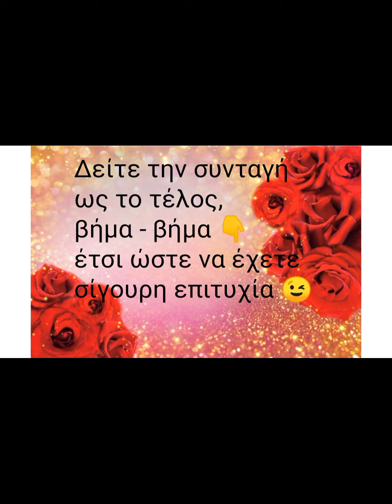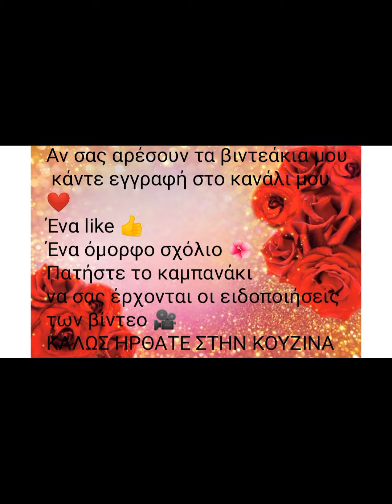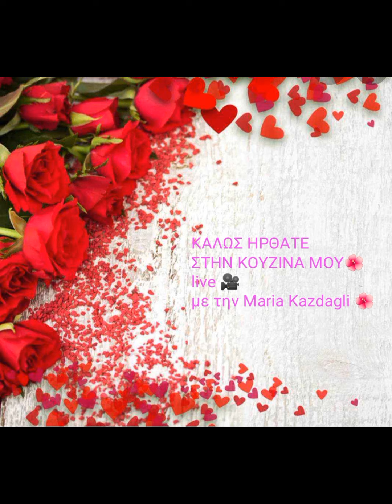Σοκολατένια ❤️πασχαλινά αυγά 🐣 για δωράκια 🎁 και όχι μόνο 😉 Απολαύστε 🎥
Σοκολατένια ❤️ πασχαλινά αυγά 🐣 για δωράκια 🎁 και όχι μόνο 😉
🌺Στο σημερινό μας live🎥 σας δείχνω😉 πως θα φτιάξετε σοκολατένια πασχαλινά αυγά ❤️με θήκες σιλικόνης
✍️ για να φτιάξουμε τα σοκολατένια μας αυγά χρειαζόμαστε να λιώσουμε 100g σοκολάτας που επιθυμούμε σε μπεν μαρί για την πρώτη στρώση, αφήνουμε να έρθει σε θερμοκρασία δωματίου τουλάχιστον 2 ώρες και μετά λιώνουμε πάλι 100 γραμμάρια σοκολάτας σε μπεν μαρί για να κάνουμε τη δεύτερη στρώση στα σοκολατένια αυγά, μας δείτε όλη τη διαδικασία στο live 🎥και με τις θήκες σιλικόνης μπορείτε να φτιάξετε ατομικά τσουρεκάκια ,μπορείτε να κολλήσετε τα αυγά όπως λέω στο live🎥 και μέσα να βάλετε μία έκπληξη🎁 εγώ θα τα χρησιμοποιήσω για την Κυριακή του Πάσχα, πού μέσα θα βάλω παγωτό😋
 Καλή επιτυχία εύχομαι 🌺
Πατήστε like 👍αν σας άρεσε το βιντεάκι 🎥 και το καμπανάκι για να σας έρχονται οι ειδοποιήσεις 😉